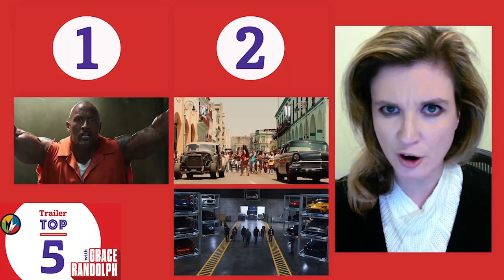THE FATE OF THE FURIOUS - Trailer Top 5 w/ Grace Randolph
Welcome to Trailer Top 5 with Grace Randolph!

The 8th installment of the Fast and the Furious franchise, THE FATE OF THE FURIOUS, starring Vin Diesel and Dwayne Johnson, just dropped so we enlisted Grace Randolph of Beyond The Trailer to break down her Top 5 Moments.

Do you agree with Grace? Are these the Top 5 Moments?